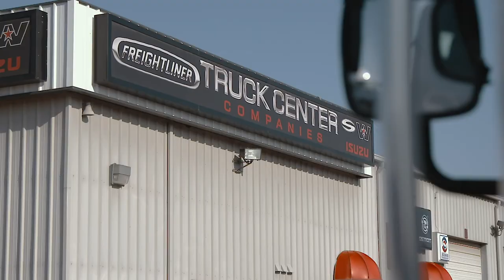TCC - Diesel Tech Zackary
Get to know Zackary and how he found his career as a diesel technician for Truck Center Companies.